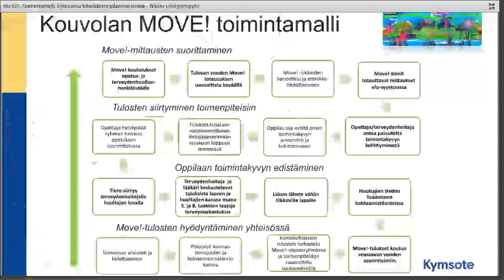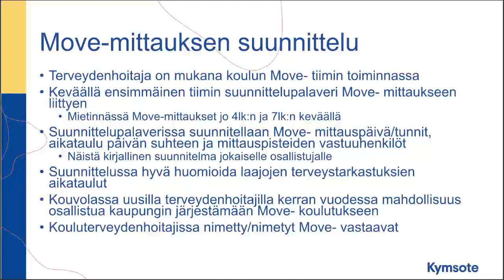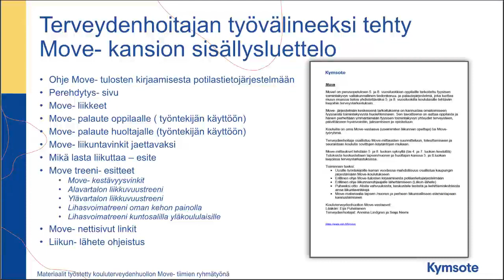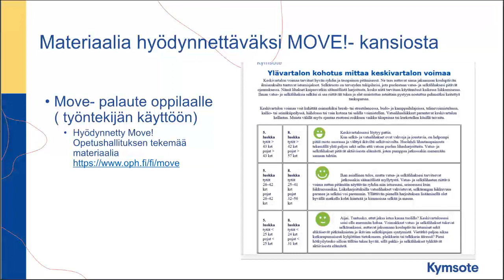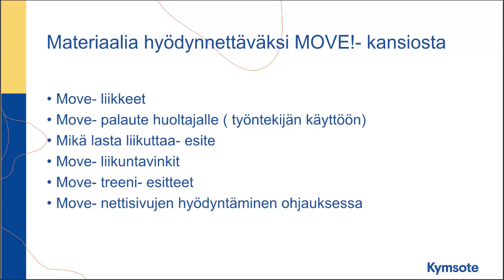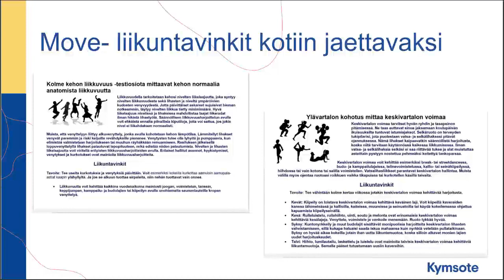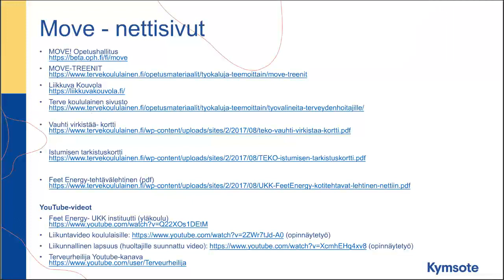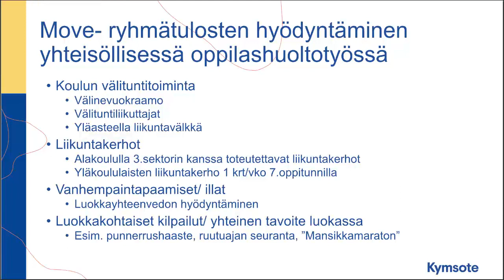Terveydenhuollon Move! kansio ja yhteiset Move! ohjeet – case Kouvola Lindgren ja Niemi